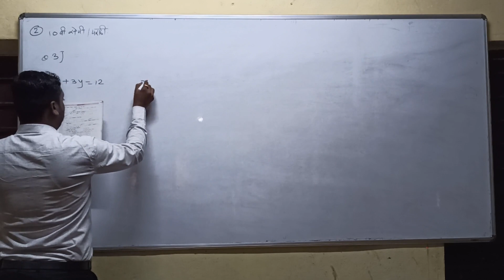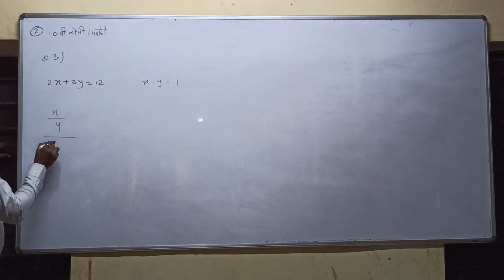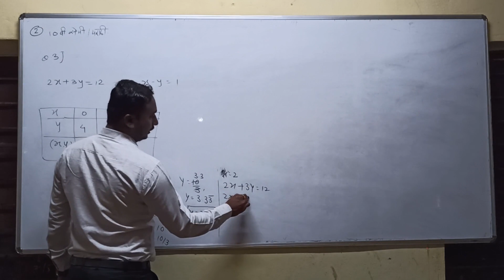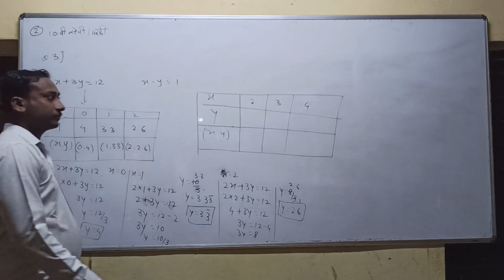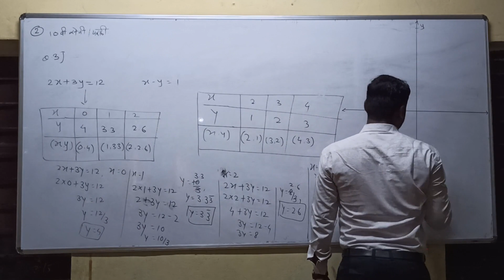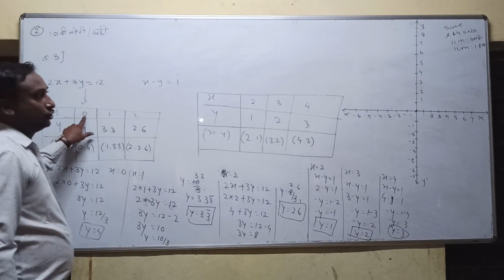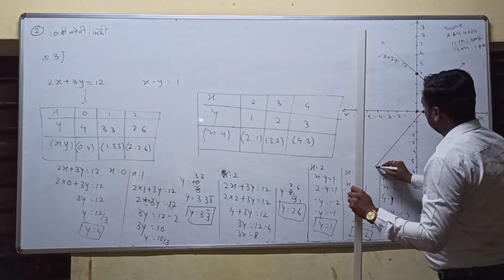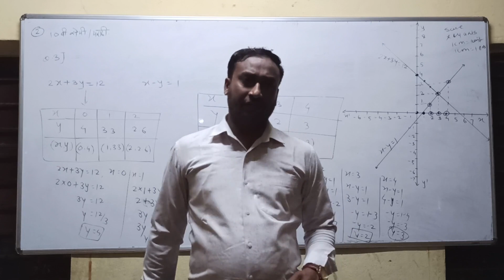Shaikh sir 10th class semi marathi😝😝